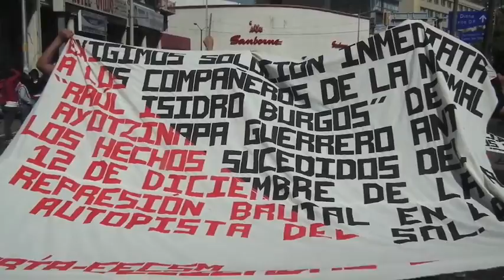Marchan normalistas en Acapulco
Un contingente de 500 estudiantes de la Normal rural "Raúl Isidro Burgos", marcharon por la avenida Costera Miguel Alemán del puerto de Acapulco exigiendo justicia por el asesinato de dos de sus compañeros el pasado 12 de diciembre en Chilpancingo